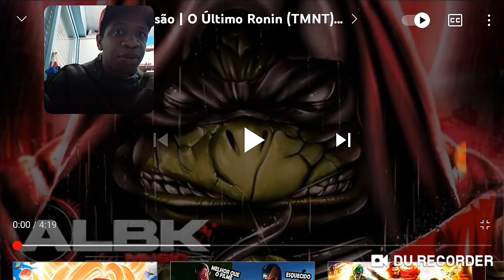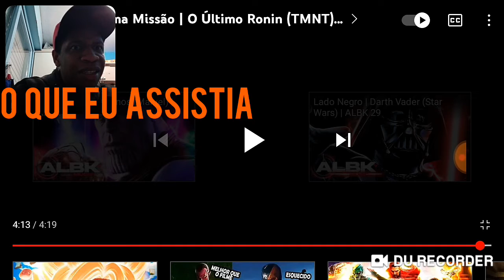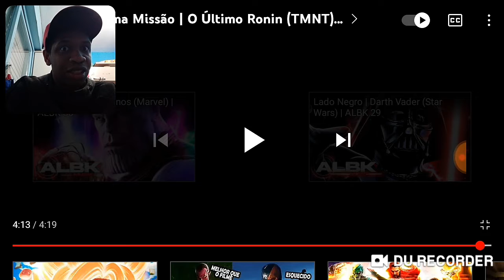React: Rap do Último Ronin | "Minha Última Missão (TMNT) | ALBK 31"